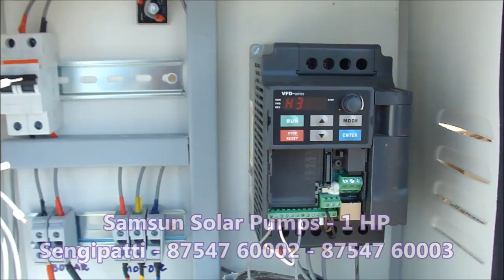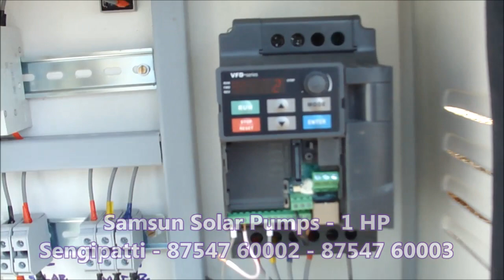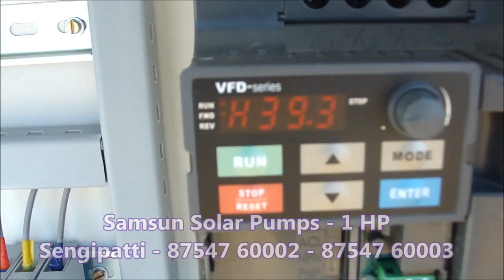Samsun Solar Pump 1 HP Sengipatti